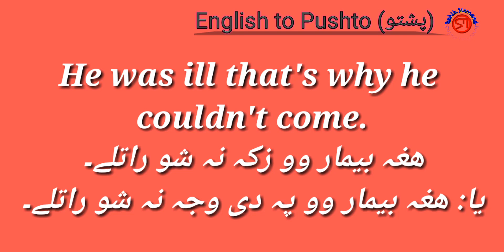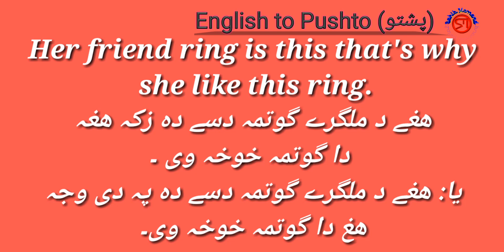That's why meaning in Pushto/ دیٹس وائ سہ مطلب دے/ Use conjunction for beginner.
What does it mean " That's why" and how to use in sentence. Its a conjunction.
دیٹ وائ پشتو کی سہ تہ وائ او سنگہ بے جملو کی استعمالے